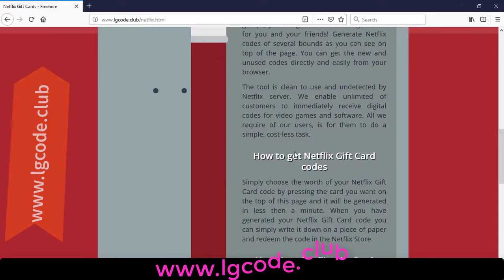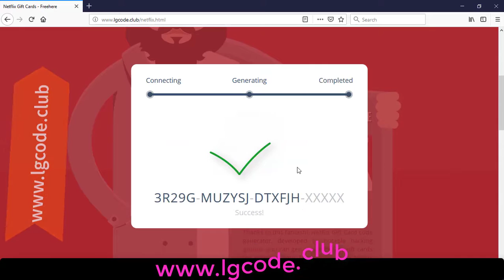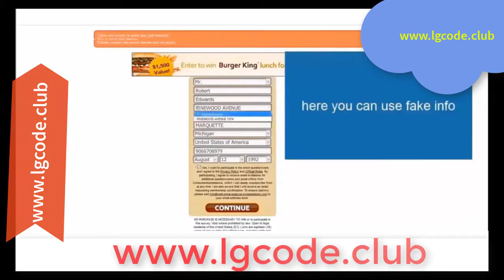Free Netflix Gift Card Codes, How to get Netflix gift code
Music Cradit By:

Music link :